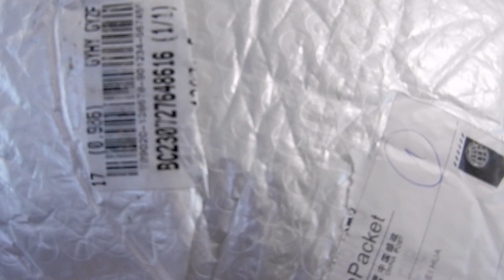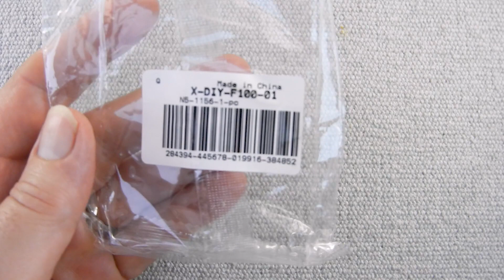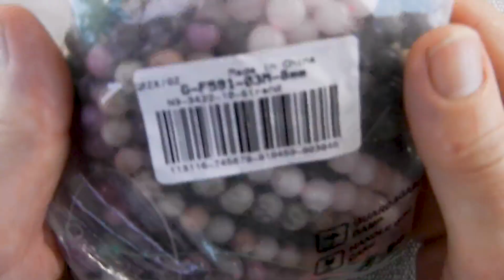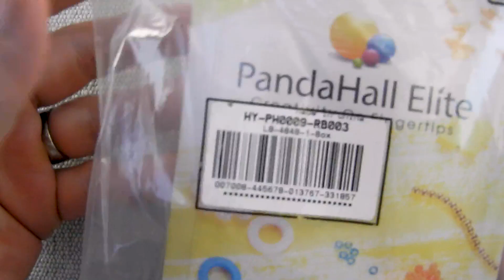New materials just came in | BeeBeecraft.com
New materials just came in, so much new projects to do, super grateful to our friends at BeeBeecraft.com

If you guys would like anything beading related go ahead to their

Get Free Products by doing videos for us, you will get the chance if you have more than 100 subscribers.